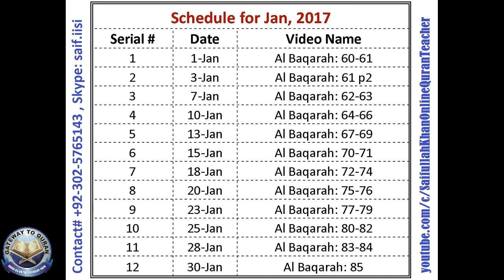Schedule of Upcoming Video Lessons in Jan 2017 LEARN QURAN WITH TAJWEED Project of Gateway to Quran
With the vdeo Lessons you learn:
* Quran Reading

Courses we offer Online:
#  Quran Reading
 # Tajweed Rules
 #  Applied Tajweed
 # Quran Translation